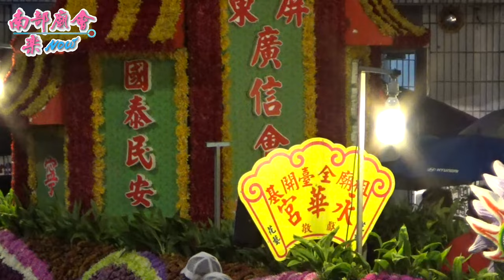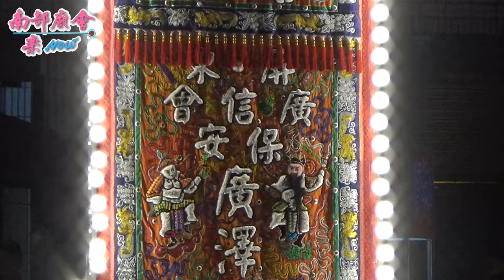08月02日(日)【壓軸好戲，主帥尊王進場入廟，圓滿大吉！】屏東廣信會廣澤尊王往全臺開基永華宮三載圓香回駕繞境